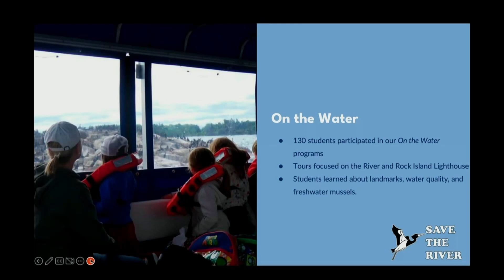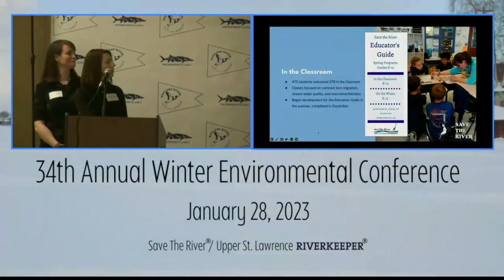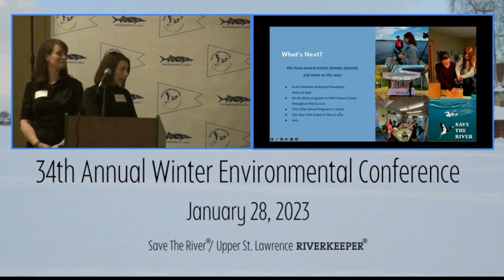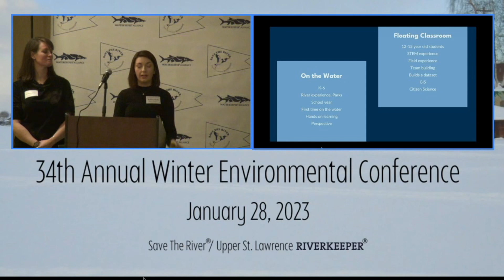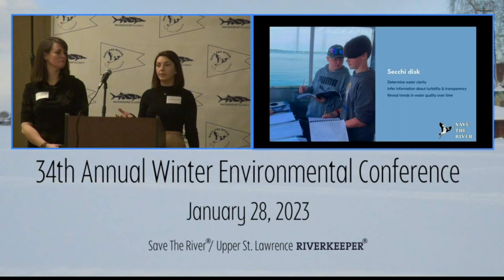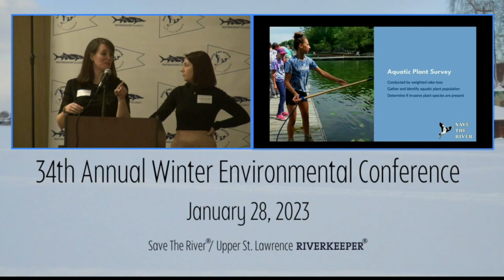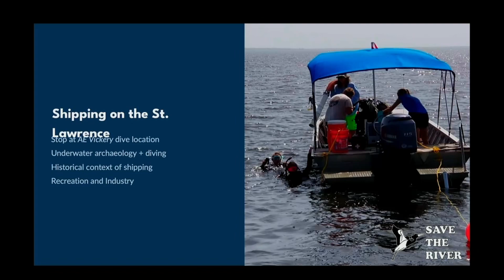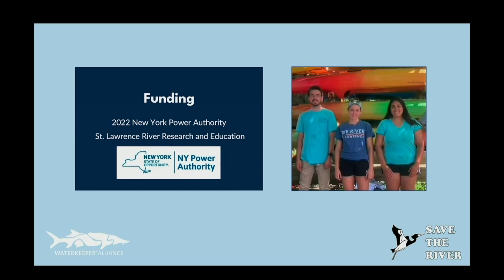WEC 2023 - STR Education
Lauren Eggleston, Assistant Director of STR, and Robin Hall, Education Coordinator of STR, launch a NEW program and update the program numbers for 2022